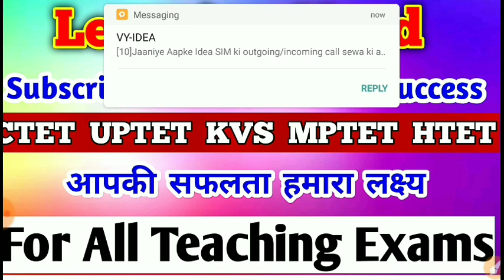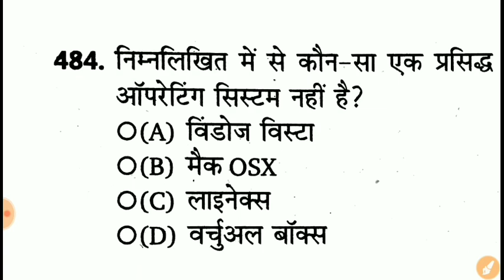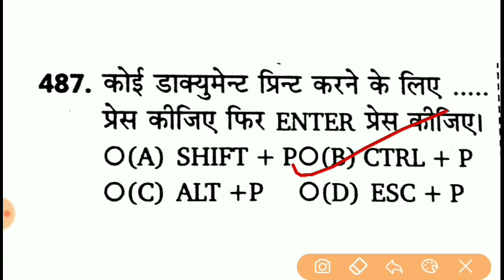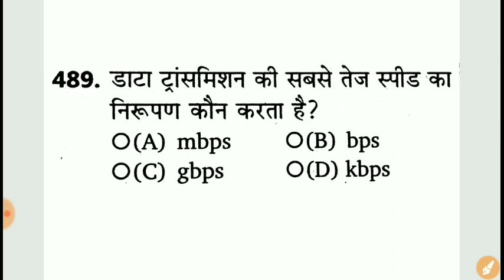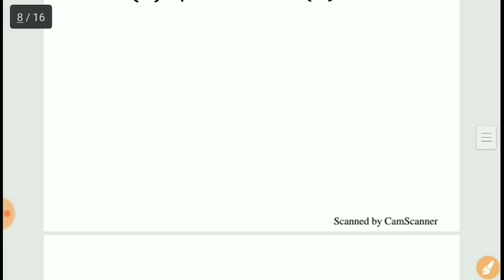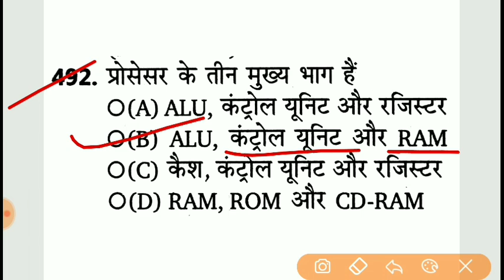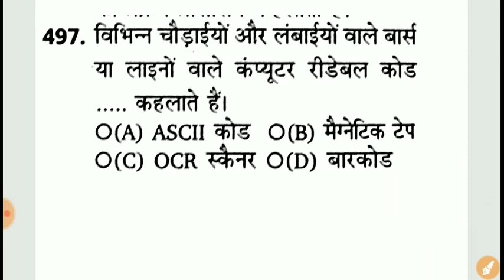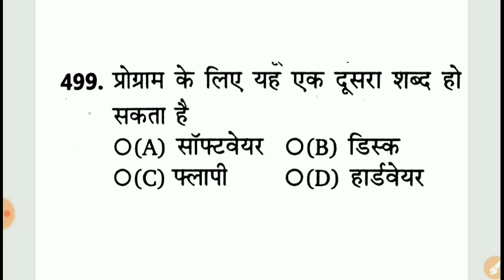Supertet Special Class || Computer / Computer Mock Test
Supertet Special Class || Computer / Computer